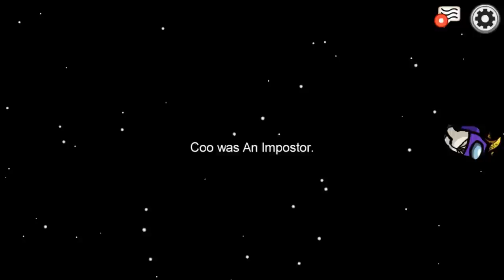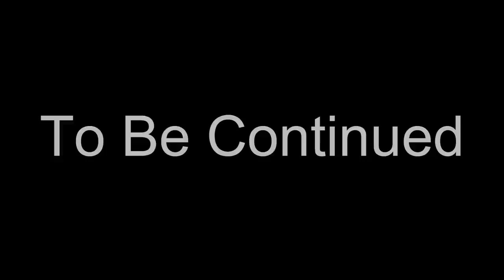🚀 Among Us 🛸 ( SS1 - 1/3 ) ชั้นต้องรอดสิ!! เชื่อชั้นสิเรย์!!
เหลือง - ผมเอง

💲 ช่องทางโดเนทเพื่อสบับสนุนช่องของเราอยู่ตรงนี้ครับ